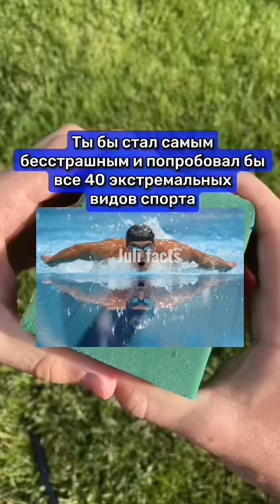Что если бы у тебя было 3 жизни?